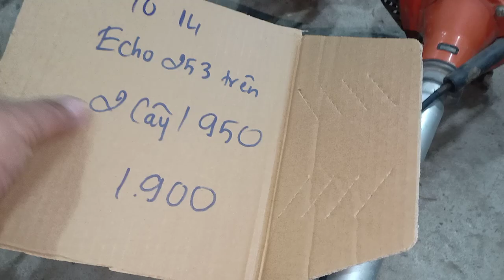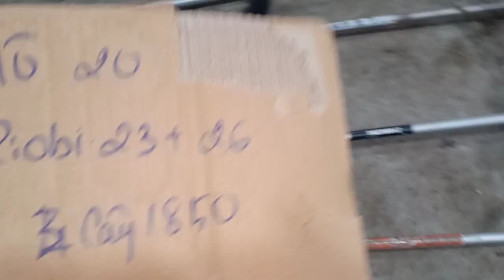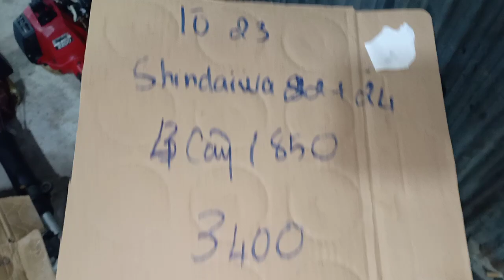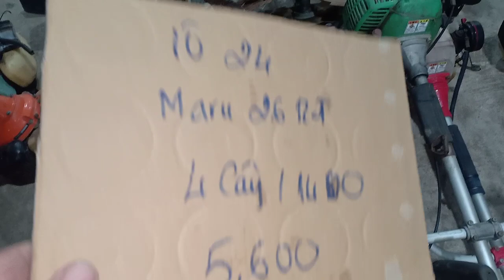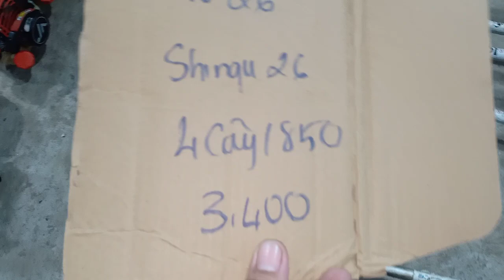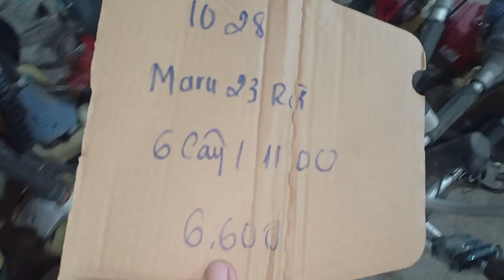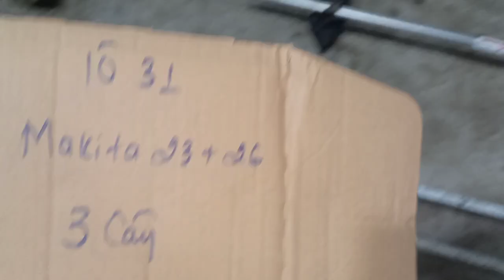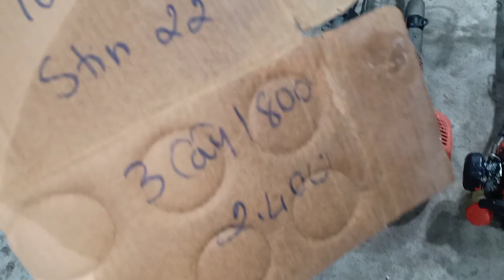18/7 máy cắt cỏ nhật bãi giá rẻ Mitsubishi Tl kommatsu robin kiorit echo. zalo 0946 626 585